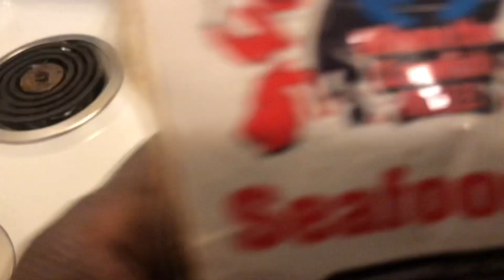Gumbo Pizza”Cooking General”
Thanks to y’all who keeps me going👍🏿❤️👍🏿